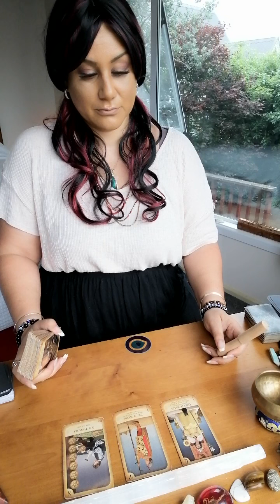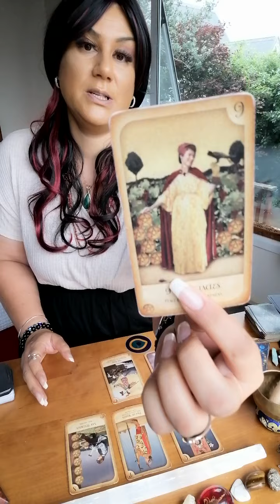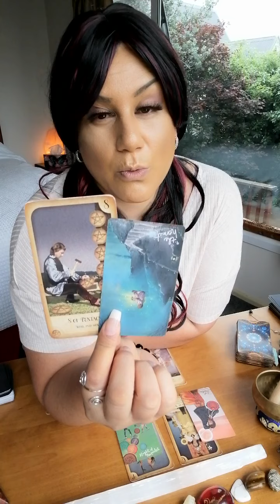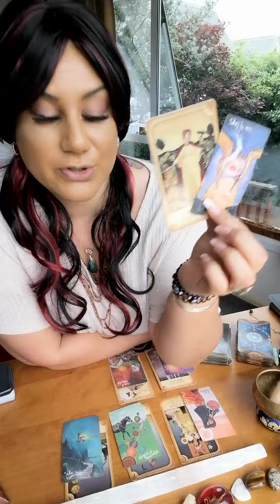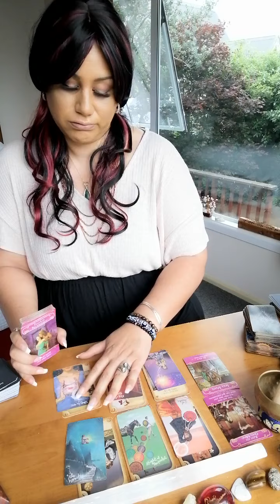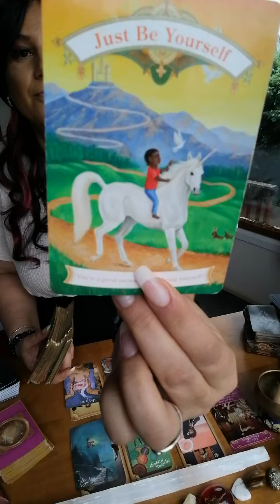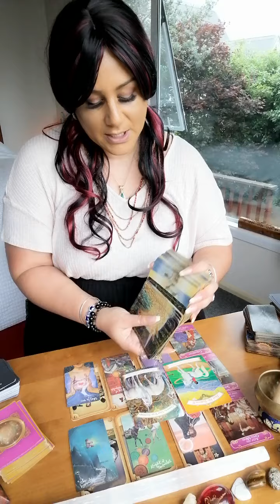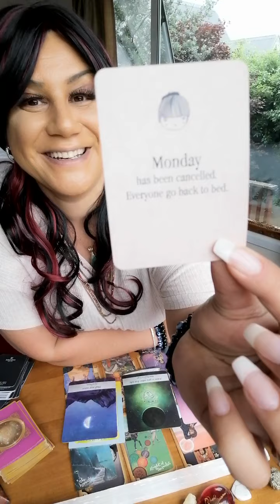SCORPIO ♏ DAILY VIBE 🧿 love on the back burner 👻